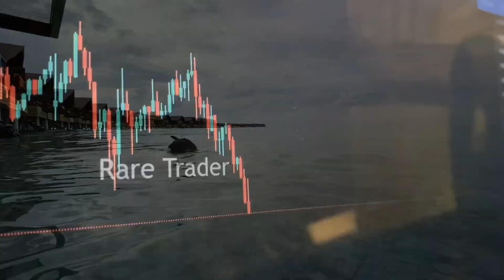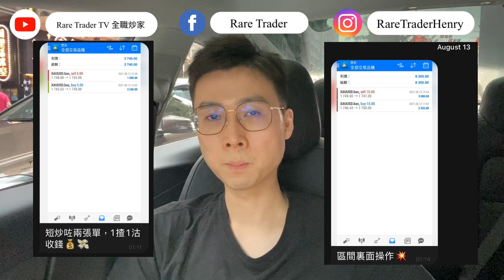新炒家 最恐懼嘅事￼... 你有冇試過XX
新手炒家最恐懼嘅事，你有冇試過XX？

正確態度🔥問題係用嚟改善！

所有過去分析都會公開，真金不怕紅爐火

覆盤溫習：全日Track Record （限時開放）
日日記錄，將正確金融知識分享出去 ，教授技術分析
新頻道內 每日公開全日Track Record 清楚交代每日即市玩法，盡量幫助大家
全香港的確冇乜人做到呢個地步，我嚟！大家加油 !

想用更好條件嘅Meta Trader 4 平台？
用以下推薦碼開戶，即送$50 USD 真實資金 開始交易
享受低點子（固定黃金點差30點，只有$0.3）
過萬現金交易限時獎賞
（零手續費）
仲有. 限時開戶獎賞
仲有. 限時轉倉獎賞
仲有. 限時友情獎賞

最重要，先 學習 後 入場

當你將件事做到最盡，而效果非常唔錯，呢個係一個好美好嘅感覺
而且實實在在搵緊錢，學緊炒圖表。

請密切留意，如需要任何協助
可以睇置頂訊息 或 加入 學習
whatsapp助手 90395780
HENRY - 半退休 90後 - Rare Trader 投資教學專頁主理人
正職做人 副業技術分析教學及分享
非金融科生，自學一套已驗證成效既簡單交易方法 並用實例做證
每日實戰分析頻道，得閒做下直播，由零開始教做TRADE